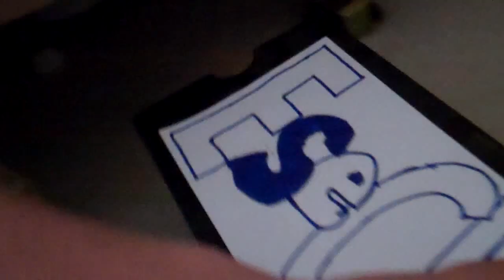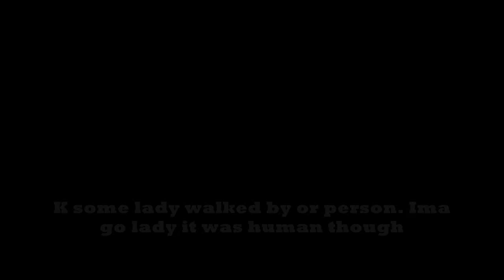THE RETURN OF ESE CHURRIZO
Ese Churrizo Has Been Released.